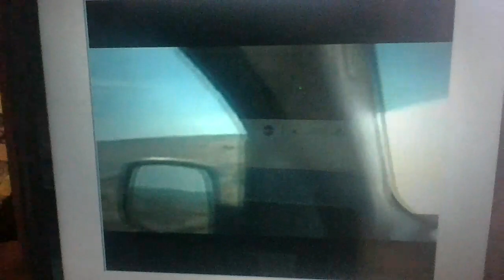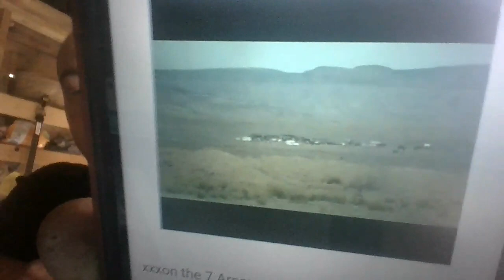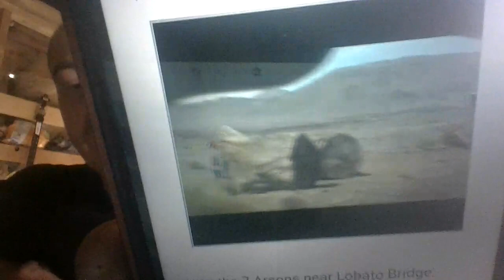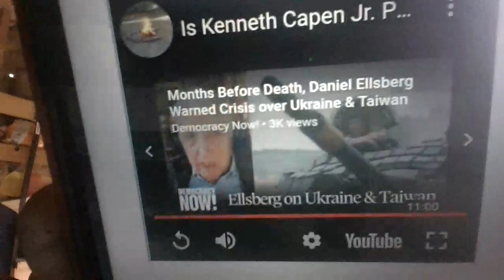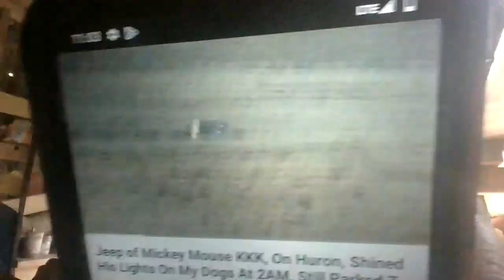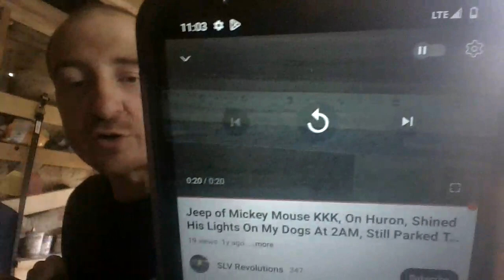On John M. Krimm's House Being Burnt Down - Pete Said Kenny Capen Burns Down Houses For Wood Stoves